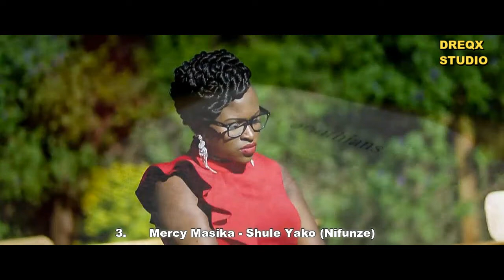KENYAS MOST WATCHED MUSIC CHART MAY 2017